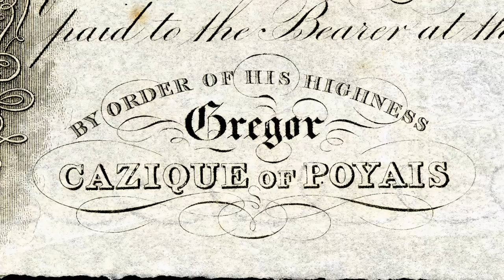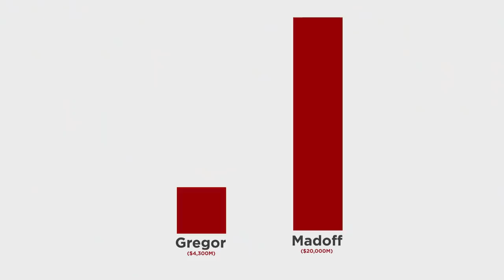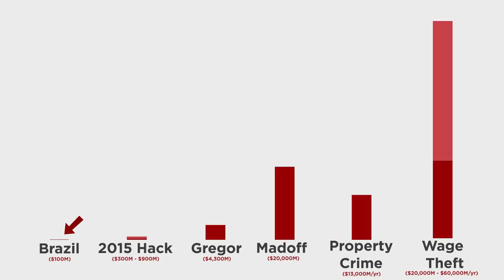The Largest Theft of All Time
I thought this video was going to be a fun top ten list, then I realized that most of the theft in America is the rich robbing the poor. Literally! Not even in a roudabout way...literally not paying them for more than twenty billion dollars of work every year. This literally theft. No one goes to jail. Ever. It's cool. Don't worry...we have a minimum wage...ish.

The folks who defend wage theft say that:

1. Minimum wages prevent certain work from getting done...like work done by undocumented immigrants and the very very poor. These people wouldn't have jobs at all otherwise! The laws are too strict!

2. Most wage theft is just poor management. The companies don't know it's happening! It's just the floor managers who are causing these problems! It's not a CEO's responsibility to know what their employees are up to! (that is exactly what their job is.)

3. It's not as big of a deal as big fancy non-profits think!

It is, of course, extremely difficult to measure...but surveys of workers regularly show a huge variety of different kinds of wage theft. Worried you might be being stolen from?